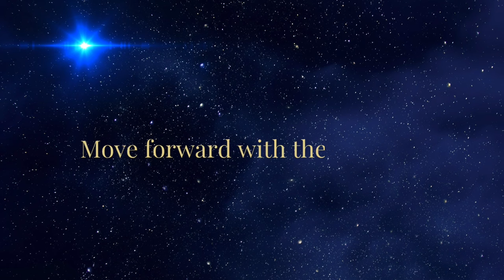A Little Light on 2024 Astrology and Numerology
Here is a short video about the top line energies for 2024 through the Numerology and Main Astrology themes. It's an exciting year full of big shifts, endings, transition and transformation  where the momentum will build and once it gets going, will be hard to stop.